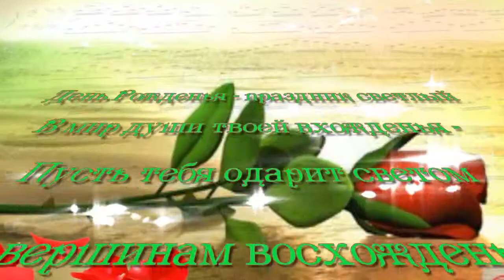с днём рождения